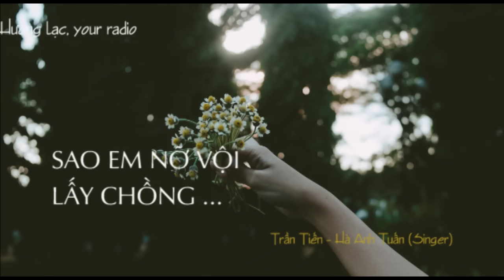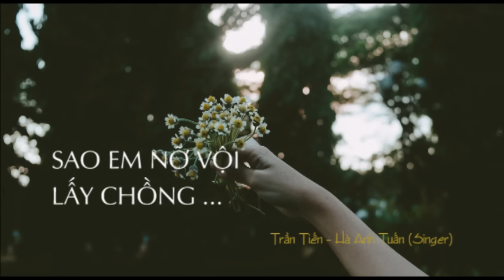Sao em nỡ vội lấy chồng - Hà Anh Tuấn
"Sao em nỡ vội lấy chồng" là một bài hát thuộc thể loại trữ tình do nhạc sĩ Trần Tiến sáng tác vào năm 1990, phỏng theo bài thơ mang tên "Lá Diêu Bông" của nhà thơ Hoàng Cầm.
Trích lời bài hát:

Bướm vàng đã đậu trái mù u rồi
Lấy chồng sớm làm gì, để lời ru thêm buồn
Ru em thời thiếu nữ xa xôi
Còn đâu bao đêm trăng thanh
Tát gàu sòng, vui bên anh
Ru em thời con gái kiêu sa
Em đố ai tìm được lá diêu bông
Em xin lấy làm chồng...